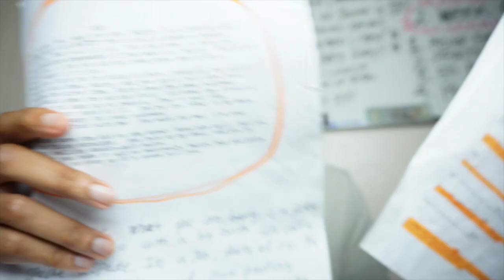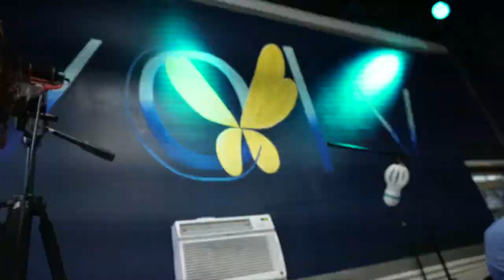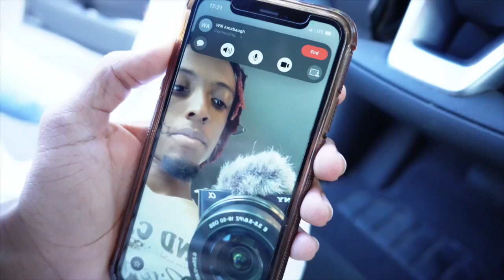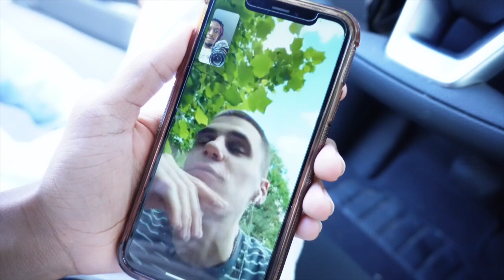DAY IN THE LIFE: My First ACTING CLASS!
I truly love and appreciate your support, no kizzy! ❤️

"Everything you can imagine is real." ~ 11:11